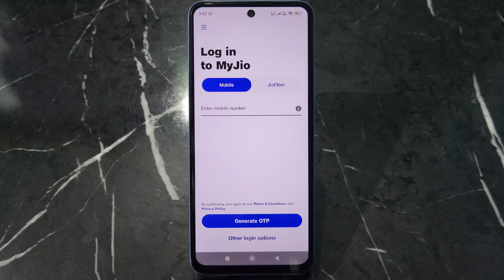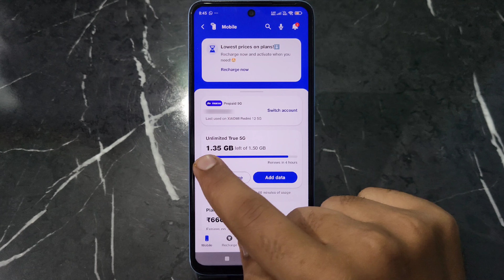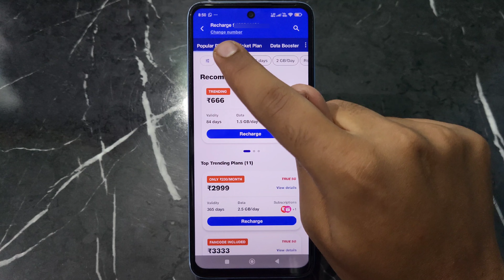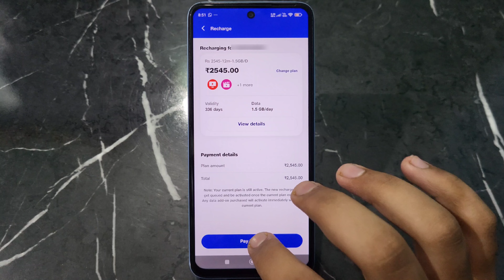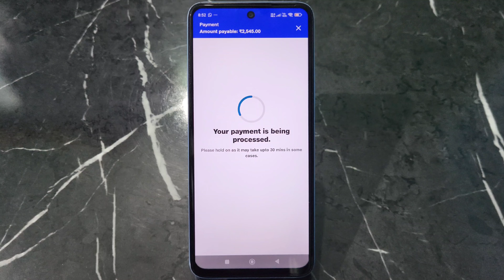My Jio App se Recharge Kaise Kare | How to Recharge Jio Number With MyJio App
My Jio App se Recharge Kaise Kare | How to Recharge Jio Number With MyJio App | My jio app se recharge kaise kare | jio app se mobile recharge kaise kare all this is covered in this video

About Video:-
Hello guys if you want to know about Jio sim ka recharge mobile se kaise kare or how to recharge Jio sim then this video is for you because in this video i have told you about Jio sim recharge by my jio app or jio number ka recharge kaise kare so please watch full video